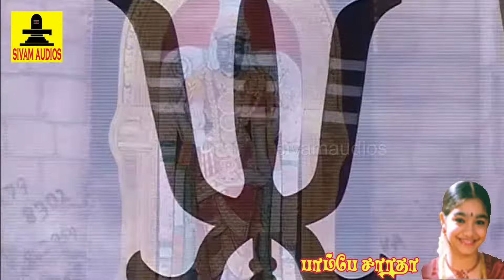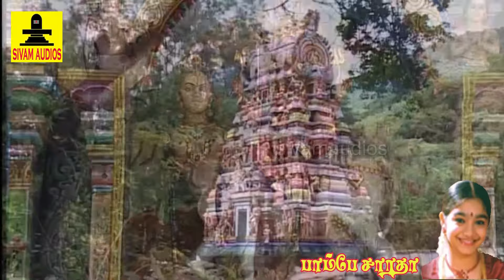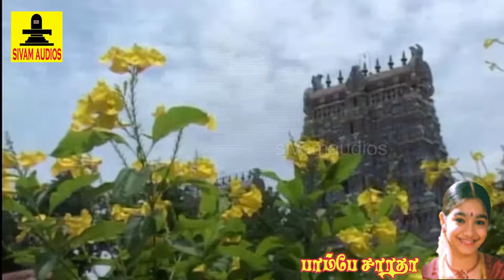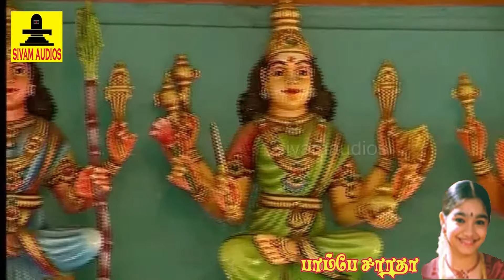ஓம்சக்தி ஆனவளே பராசக்தி உமையவளே | Om Sakthi Anavale Parasakthi Umayavale | BombaySaradha Sivamaudios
திக்கெட்டிலும் உந்தன் சக்தி அம்மா

thikkettilum unthan sakthi amma song

ஓம் சக்தி ஆனவளே பராசக்தி உமையவளே, ஓம் சக்தி ஆனவளே